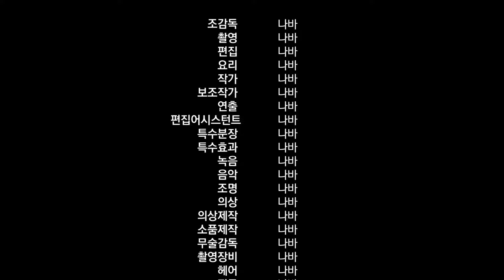달콤한 달팽이 왕우렁이 맛있는 소스에 찍어먹기 나바먹방 SWEET SNAIL A GIANT WORM DIPPING IT IN DELICIOUS SAUCE ASMR MUKBANG